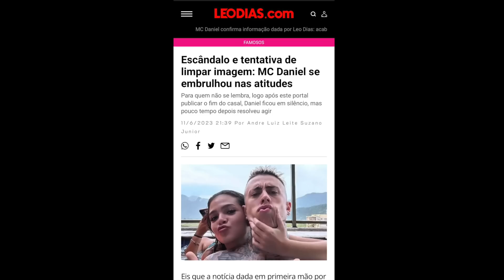MC DANIEL NÃO ACEITA TÉRMINO COM MEL MAIA, DIZ QUE NÃO ESTÁ BEM, ELA VAI PARA BALADA E REVOLTA!!!😱